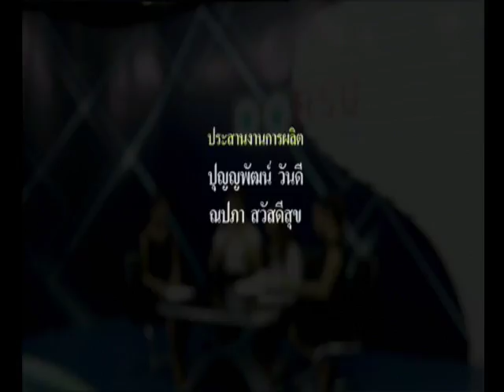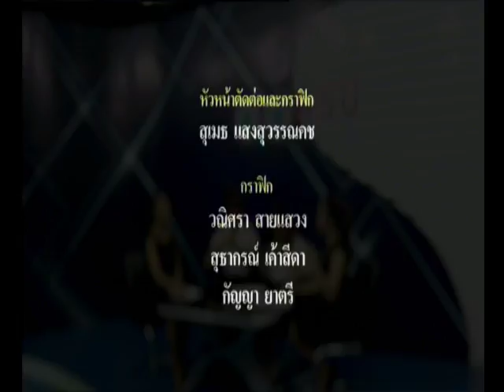RSU NEWS TALK เทศกาลละครรังสิต@60 "ปาร์ตี้นี้ เวทีมนุษย์" ช่วงที่3 22/08/2017